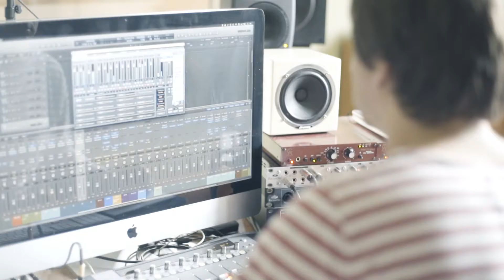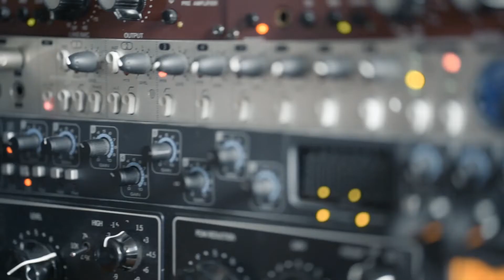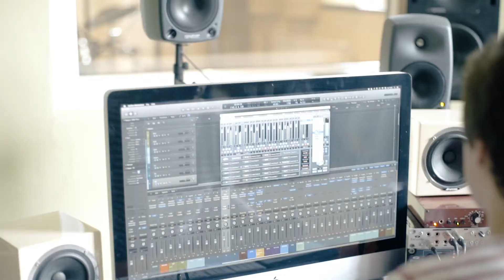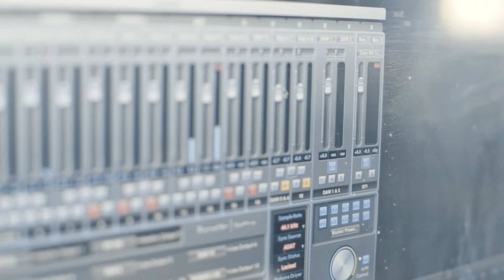CIRILIC - Hymn to Hyperborea (live album version)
From the album ''Memories of Heaven''

Recorded and filmed live (free of overdubs) 4th of September 2016 at Studio Bros in Czech Republic, Prague.

Personnel:
Kirill Yakovlev - guitar
Cyrille Oswald - sax
Milos Klápšté - bass
Dušan Černák - drums

Mixed by Honza Balcar and Kirill Yakovlev
Mastered by Wiboud Burkens

Filmed by Igor Pavlov